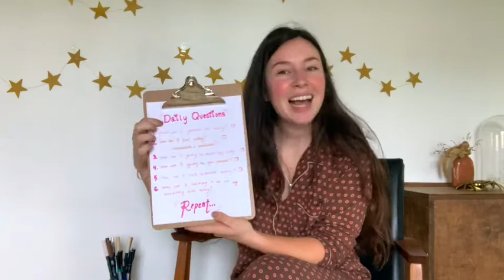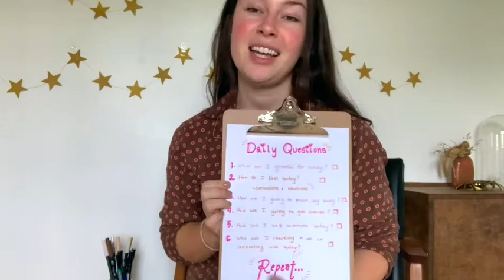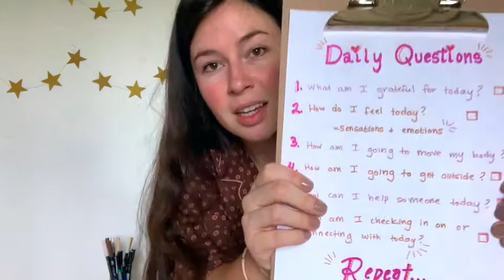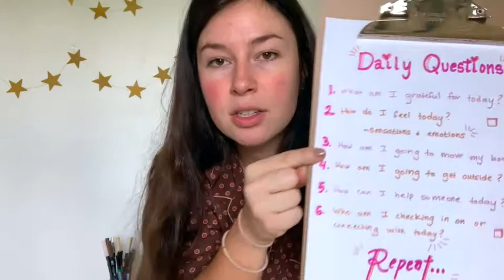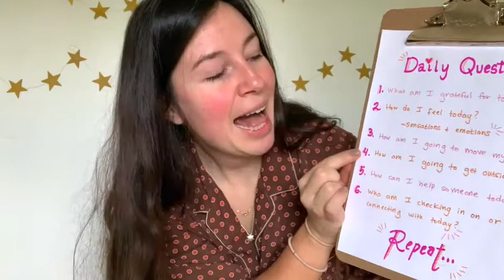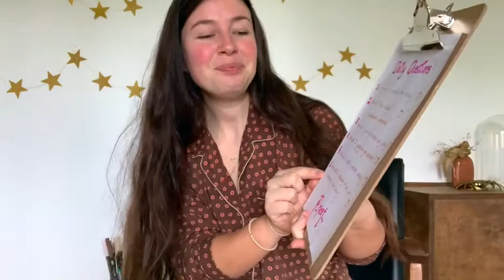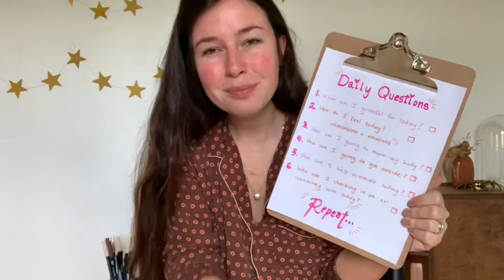Counseling Time with Ms. Armor-Daily Routine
Today we create a daily routine together to help us feel grounded and calm while we are out of school for COVID-19. When we are in school every single day is full of routines. We have snack, math time, recess, and media. It is important that you keep up some kind of routine while we are out of school.